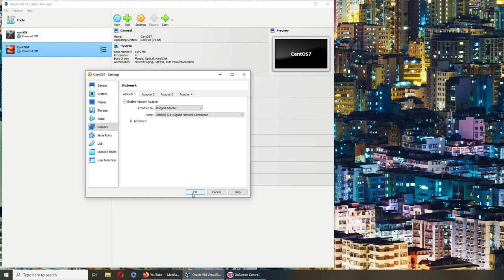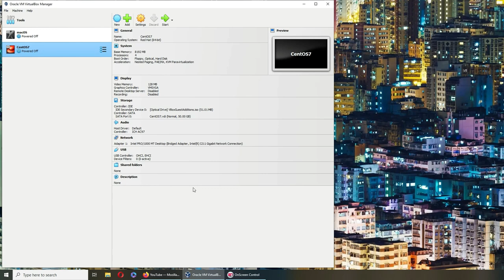NAT to Bridged Adapter | Virtual Box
Changing from NAT to Bridged Adapter in VirtualBox is pretty straightforward. Here are the steps:

    Ensure your virtual machine is not currently running and is shut down.

    Open VirtualBox, and select the virtual machine you wish to alter the network settings for in the left panel.

    Once your VM is selected, click on Settings.

    In the Settings window, click on the Network tab.

    In the Network window, you will see a number of adapter tabs. Adapter 1 is usually used for the default NAT setup, but your VM could be different.

    Click on Adapter 1 (or the adapter you wish to modify). Check the box that says Enable Network Adapter if it is not already checked.

    Under the Attached to: dropdown menu, select Bridged Adapter.

    In the Name: dropdown menu, select the network interface you wish to bridge to. This will typically be the same interface that your host machine is using to connect to your network.

    Click OK to close the Settings dialog.

    Start your virtual machine.

The virtual machine will now be using a bridged network adapter, and it will operate as a separate device on your network. Please note that the network interface in the VM should also be set up to use DHCP or a static IP that is suitable for your network.

Remember, you might need administrative rights on your host system to make these changes.